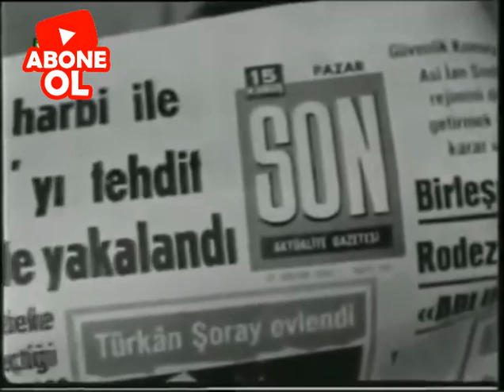İSTANBUL DEHŞET İÇİNDE (1966 CORONA VİRÜS ALAMETİ) Dehşet-ül Vahşet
YEŞİLÇAMIN EFSANE FİLMLERİNDEN 'İSTANBUL DEHŞET İÇİNDE' CORONA VİRÜSÜ YAŞADIĞIMIZ BUGUNLERDE AYNI SENARYO YILLAR ÖNCE ÇEKİLMİŞ.